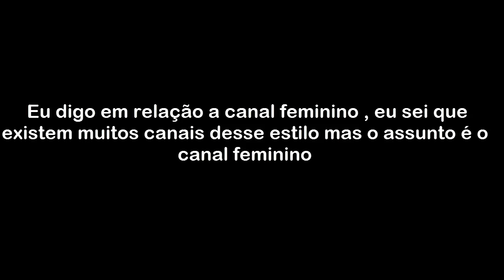React - MC G15 NÃO ME DEU ONDA ( Dani Russo TV )